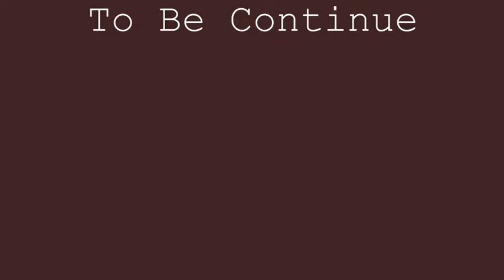भक्ति में मन कैसे लगाए? श्री धुव्र दस जी महाराज